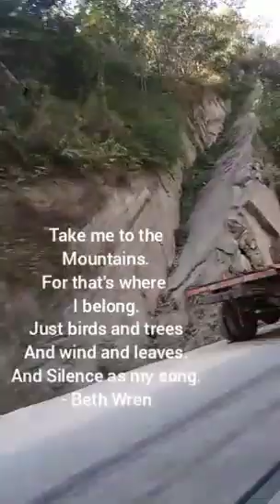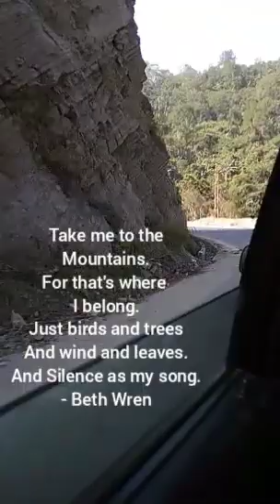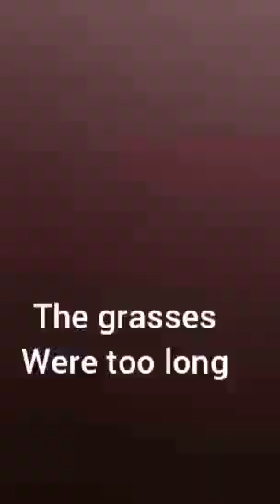Old video|| Dimapur to Manipur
Hello, Friends!
It's an old video shot during the beginning of this year, on our way to Manipur.
Musician: @iksonmusic

How do I get to Manipur by bus?

Can we go to Manipur by train?

Does train go to Imphal?

How do I get to Imphal by flight?